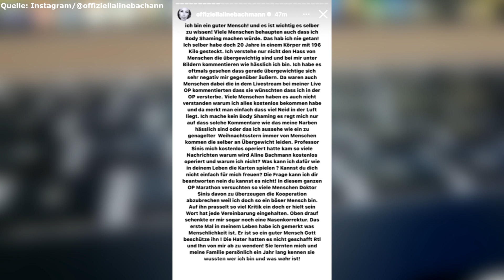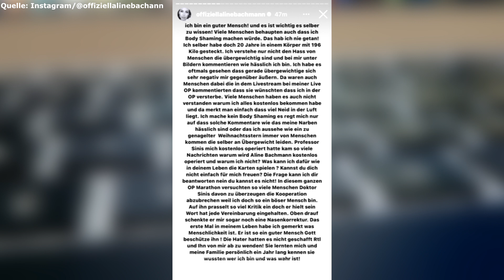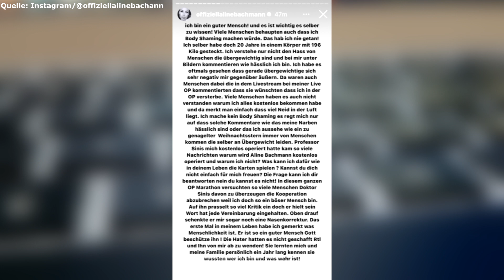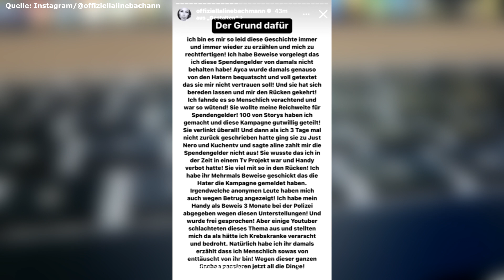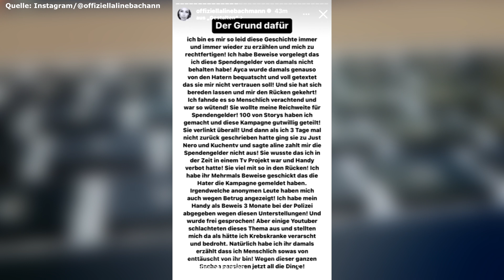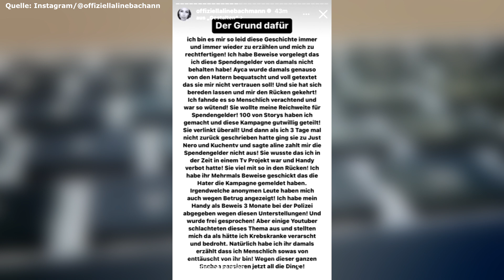Aline Bachmann & ihre Märchenstunde Teil 4